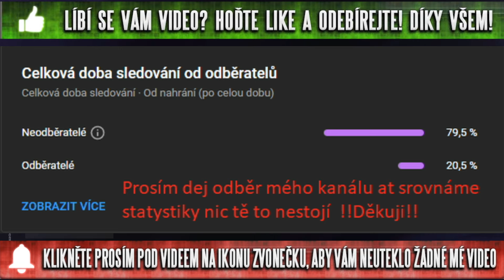Prostě třínec 😎 Nhl 24 Kariéra za brankaře Kladna #010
Vítám vás všechny u mého dalšího videa a zároven u nové série
Tentokrát si zahrajeme NHL 24 tak sleduj můj postup a zlepšování se

Jsem zaměstnanec, který přes týden chodí normálně do práce a ve volném čase se věnuji tvorbě videí na mém kanále. Celý youtubový kanál JacobCZ je momentálně Financován jen z DONATE od VÁS

Za veškerou vaši podporu děkuji. Veškerou podporu využívám na posunutí tvorby pro vyšší zážitek a zábavu pro své fanoušky. Takto získané prostředky použiji především na zkvalitnění mého PC